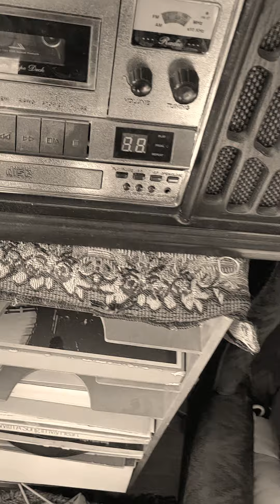Clash (Should I Stay Or Should I Go Cover)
Artist Peter Ernest Kimber -Brass
trumpet improve accompaniment
80s Rock